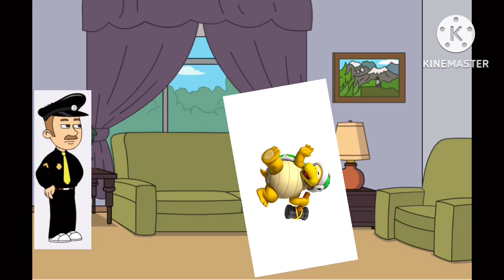Sledge bro’s parents gets arrested and executed part 1